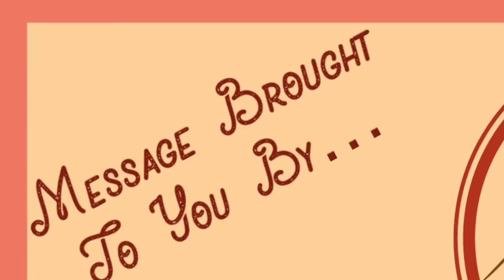Unwrapping Christmas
FVCC Sunday Sermon: Galatians 4:4-6
"Unwrapping Christmas" (final edit)